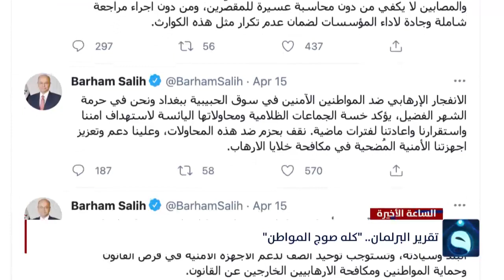تقرير البرلمان.. "كله صوج المواطن" | تقرير : براء سلمان